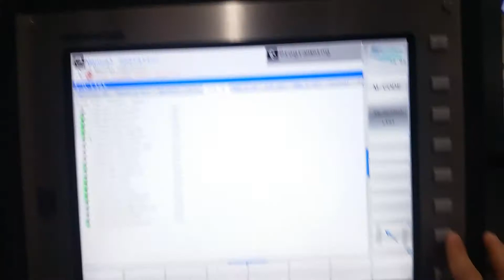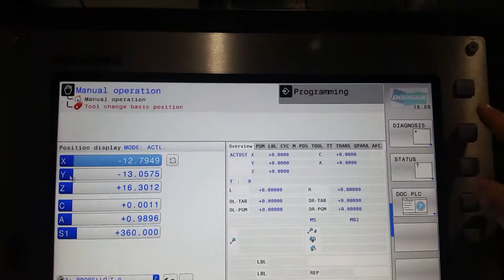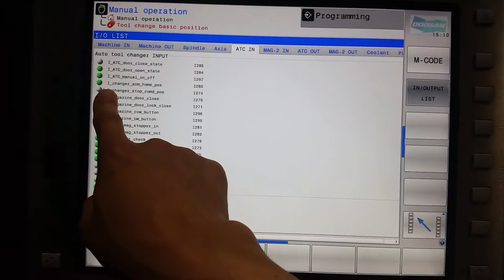How to check ATC changer arm_pos. Sensors_VC630_Heidenhain